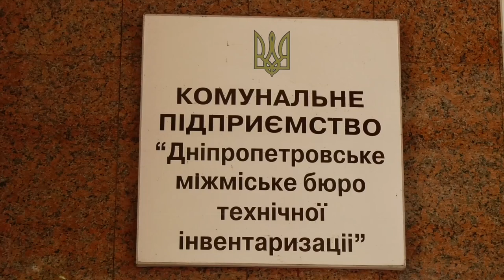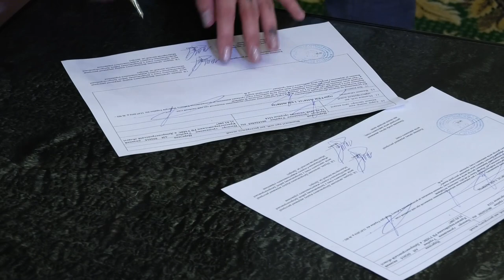Перша реєстрація шлюбу через БТІ у Дніпрі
У Дніпрі з’явилася нова адміністративна послуга – реєстрація шлюбу за добу. Її надають у комунальному підприємстві «Дніпровське міське бюро технічної інвентаризації» (вул. Воскресенська, 9). Сьогодні, 10 вересня, тут провели перше одруження молодят Дмитра Резника та Анастасії Кузьміної.
«Приємно бути першими, стільки уваги. Загалом вийшло все максимально швидко і просто. Коли дізналися, що у місті запроваджено нову послугу, одразу сюди звернулися. Надали мінімум документів, сплатили за послугу, обрали дату і все – сьогодні наш шлюб зареєстрований», – розповіла Анастасія Кузьміна.
Привітав щойно одружену пару секретар Дніпровської міської ради Олександр Санжара.
«Приємно вітати перших молодят, які одружилися за новою адміністративною послугою. Попит серед суспільства на неї є. У різних країнах світу «шлюб за добу» теж популярний. Насправді кожен обирає собі як йому до вподоби: чи то традиційна церемонія у РАЦСі з рушниками, короваями чи зовсім швидко удвох. Наше завдання як надавача послуги – якісно і швидко зареєструвати шлюб за добу», – підкреслив представник мерії.
Зі свого боку Олександр Шамов, директор КП «Дніпровське міське бюро технічної інвентаризації», зазначив: «При поданні заяви на реєстрацію шлюбу пара надає паспорти громадян України. Якщо був попередній шлюб, то документи, які підтверджують його розірвання. Ця адміністративна послуга є платною – 4 500 тис. грн (у тому числі й державне мито). Молодята самі обирають дату реєстрації шлюбу, тобто не потрібно очікувати своєї черги як в інших державних органах. Окрім того, в одному місці можна одразу подати документи на зміну прізвища у паспорті. Наразі до нас звернулися вже п’ять пар на швидку реєстрацію шлюбу».